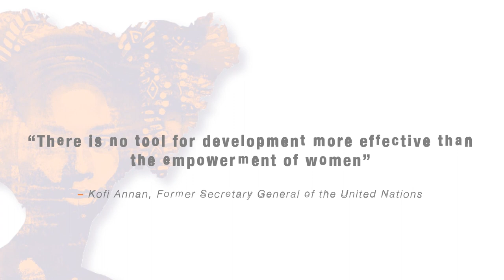UnderRepresented: The Documentary Trailer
UnderRepresented explores the low representation of Nigerian women in politics and public life. It highlights the role of women in the Nigerian society and how money, culture, religion and stereotypical portrayals of women and girls discourage women from running for elective office. In Nigeria, many girls are raised to be conscious of the expected roles of wife or mother and not of leader, politician or decision-maker. A woman entering into politics is therefore seen to challenge this norm.

Emerging from the 2015 General Elections, women secured only about 6% of legislative seats in the National Assembly. According to the Inter Parliamentary Union (IPU), Nigeria ranks 181 out of 193 countries when it comes to women in national parliaments. These are abysmal statistics considering the fact that women constitute about half of the Nigerian population, as well as its voting population.   In this documentary, PLAC examines the underlying reasons for these low numbers.

The documentary begins with conversations on the experiences of the girl child and goes on to chronicle the history of Nigerian women in leadership positions from the pre-colonial to colonial times, as well as women political representation since Nigeria’s independence. It continues with an exploration of the views of female legislators, politicians, civil society activists, religious leaders and younger female politicians to discover why, in spite of efforts to improve women’s political representation, women remain less likely to run for office, and when they do, fail to get elected. Through experiences shared by these women, viewers are informed of the difference women make when they occupy decision-making positions and how the younger female generation can be supported to attain such positions.

UnderRepresented uncovers facts and experiences that will hopefully leave audiences with a new perspective, and as well, spark conversations that should contribute to solutions and inclusive policy decisions towards increased women’s representation – not just in politics, but also in other spheres of life.